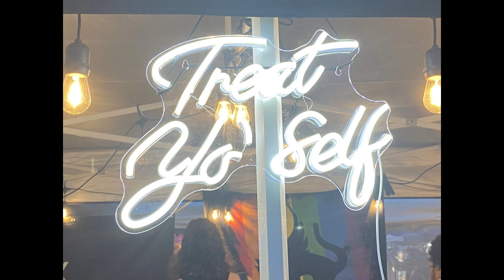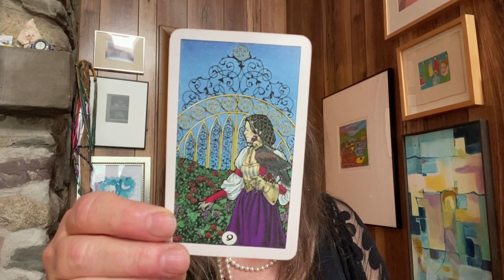Treat Yo Self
Astrology sez:  It's time to put yourself first! A continuation of my USE THE GOOD STUFF community post.